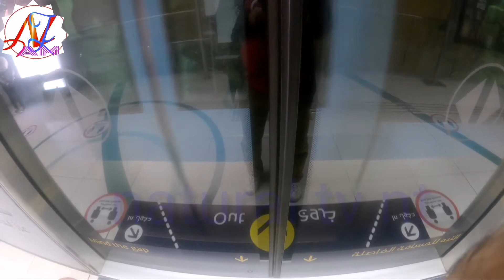# Sunday 24 /1 2021 my special volg After 7 years I am meet one of my friend # mindeep